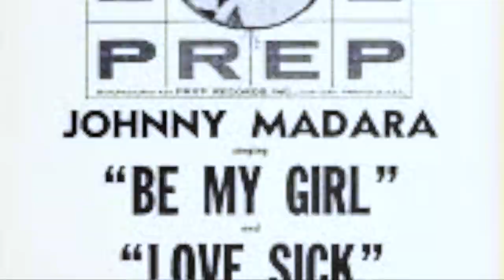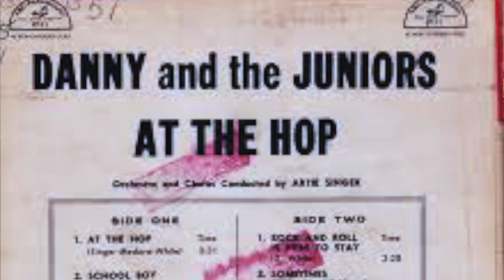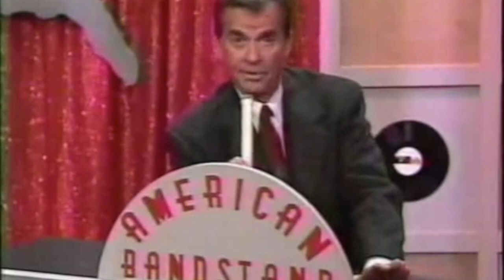Johnny Madara "Do the Bop" "At The Hop"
John Madara was born on May 28, 1936 and grew up in Philadelphia, at a time when the city was teeming with groups and artists such as The Spaniels, The Clovers, Harvey and The Moonglows, Billy Ward and The Dominos and the great Jackie Wilson.  Rock and roll was starting to take root and John Madara was destined to make rock and roll history.

In 1957, John launched his solo career, with his first record, "Be My Girl," reaching the National charts.  That same year, John co-wrote with Dave White a song called "Do The Bop."  On the advice of Dick Clark, whose local show, American Bandstand, had just gone National, the title and lyrics were changed to "At The Hop."  Danny and The Juniors recorded it, and by
Christmas of 1957 it had reached the top of the pop and R&B charts worldwide.  "At The Hop" remained #1 for an astounding 7 weeks, the first record ever to reach that success, and
it has remained a rock and roll classic to this day.
 Barry) and “You Don’t Own Me” (Lesley Gore). He also produced for Danny and The Juniors, “Rock and Roll Is Here To Stay."

In the Mid ‘60s, John, Dave and local D.J. Ray Gilmore formed a group called “The Spokesmen” and released “The Dawn of Correction," an answer song to the enormous hit “Eve of Destruction” by Barry McGuire. At the same time, John was producing for other artists when he discovered a young man, Leon Huff, who later teamed up with Kenny Gamble and became one of the most prolific songwriting teams in the history of rock and roll, defining an entire category of Black popular music known as "The Sound of Philadelphia." He also discovered one of the most prolific duos of all time, Daryl Hall and John Oates. With them he produced two albums.